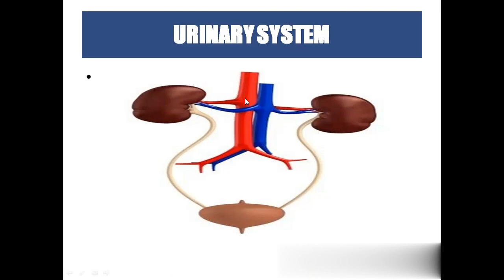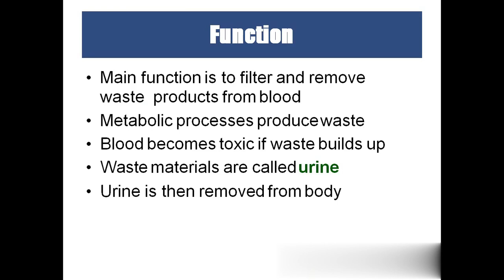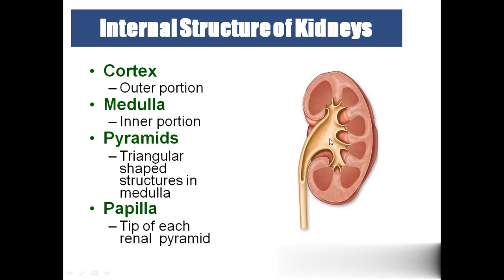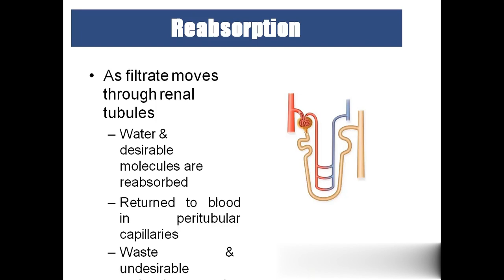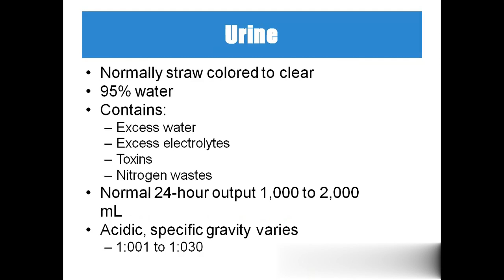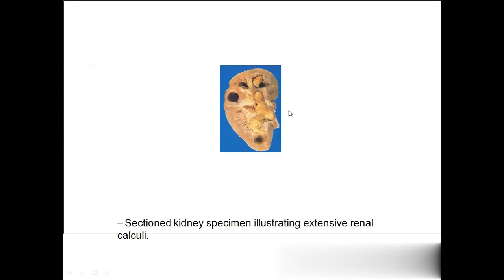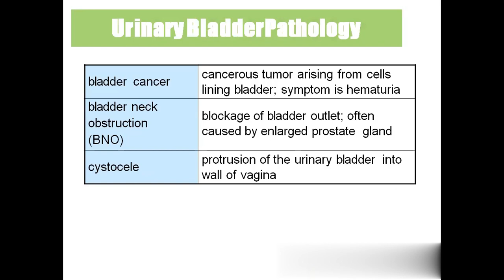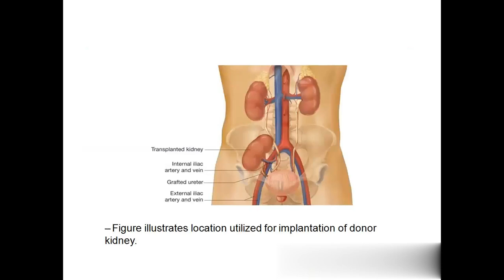Urinary system Anatomy physiology and medical terminology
Description of the urinary system
The urinary system works with the lungs, skin and intestines to maintain the balance of chemicals and water in the body. Adults eliminate about 27 to 68 fluid ounces (800 to 2,000 milliliters) per day based on typical daily fluid intake of 68 ounces (2 liters), National Institutes of Health (NIH). Other factors in urinary system function include fluid lost through perspiring and breathing. In addition, certain types of medications, such as diuretics that are sometimes used to treat high blood pressure, can also affect the amount of urine a person produces and eliminates. Some beverages, such as coffee and alcohol, can also cause increased urination in some people.

The primary organs of the urinary system are the kidneys, which are bean-shaped organs that are located just below the rib cage in the middle of the back. The kidneys remove urea — waste product formed by the breakdown of proteins — from the blood through small filtering units called nephrons, according to the Cleveland Clinic. Each nephron consists of a ball formed of small blood capillaries, called a glomerulus, and a small tube called a renal tubule. Urea, together with water and other waste substances, forms the urine as it passes through the nephrons and down the renal tubules of the kidney.Kidney and urinary system parts and their functions
Two kidneys. This pair of purplish-brown organs is located below the ribs toward the middle of the back. Their function is to:

Remove waste products and drugs from the body

Balance the body's fluids

Release hormones to regulate blood pressure

Control production of red blood cells

Diagram of the bladder
The kidneys remove urea from the blood through tiny filtering units called nephrons. Each nephron consists of a ball formed of small blood capillaries, called a glomerulus, and a small tube called a renal tubule. Urea, together with water and other waste substances, forms the urine as it passes through the nephrons and down the renal tubules of the kidney.

Two ureters. These narrow tubes carry urine from the kidneys to the bladder. Muscles in the ureter walls continually tighten and relax forcing urine downward, away from the kidneys. If urine backs up, or is allowed to stand still, a kidney infection can develop. About every 10 to 15 seconds, small amounts of urine are emptied into the bladder from the ureters.

Bladder. This triangle-shaped, hollow organ is located in the lower abdomen. It is held in place by ligaments that are attached to other organs and the pelvic bones. The bladder's walls relax and expand to store urine, and contract and flatten to empty urine through the urethra. The typical healthy adult bladder can store up to two cups of urine for two to five hours.

Upon examination, specific "landmarks" are used to describe the location of any irregularities in the bladder. These are:

Trigone: a triangle-shaped region near the junction of the urethra and the bladder

Right and left lateral walls: walls on either side of the trigone

Posterior wall: back wall

Dome: roof of the bladder

Diagram of the bladder layers
Two sphincter muscles. These circular muscles help keep urine from leaking by closing tightly like a rubber band around the opening of the bladder.

Nerves in the bladder. The nerves alert a person when it is time to urinate, or empty the bladder.

Urethra. This tube allows urine to pass outside the body. The brain signals the bladder muscles to tighten, which squeezes urine out of the bladder. At the same time, the brain signals the sphincter muscles to relax to let urine exit the bladder through the urethra. When all the signals occur in the correct order, normal urination occurs.

Facts about urine
Normal, healthy urine is a pale straw or transparent yellow color.

Darker yellow or honey colored urine means you need more water.

A darker, brownish color may indicate a liver problem or severe dehydration.

Pinkish or red urine may mean blood in the urine.